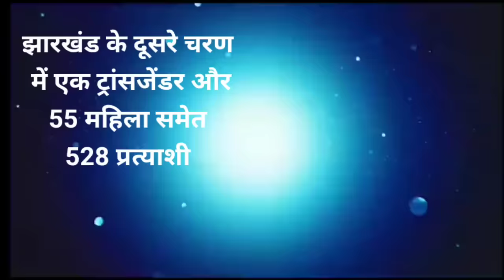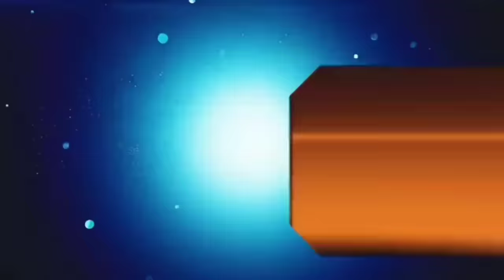आज 04 नवंबर 2024 झारखंड की ताजा खबर ।। Today Jharkhand News, Jharkhand Breaking News Hemant Soren